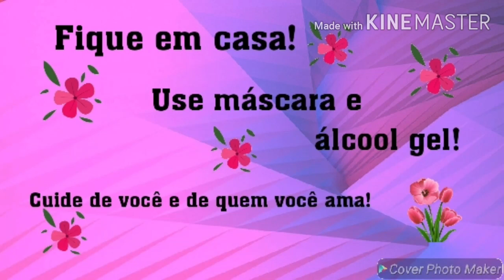Festa Junina - Confecção de Balão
Essa atividade traz novos  conhecimentos, trabalhando a coordenação motora e a criatividade.